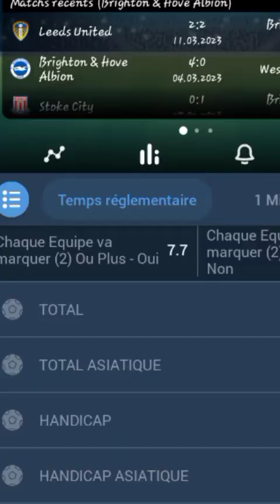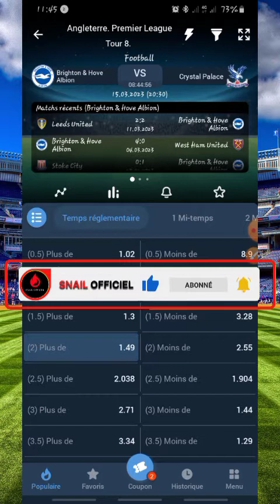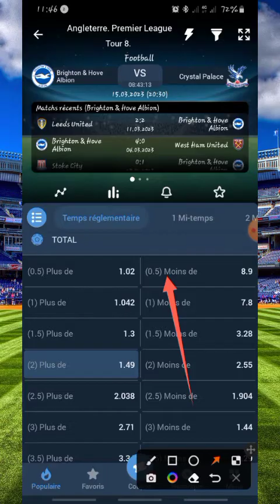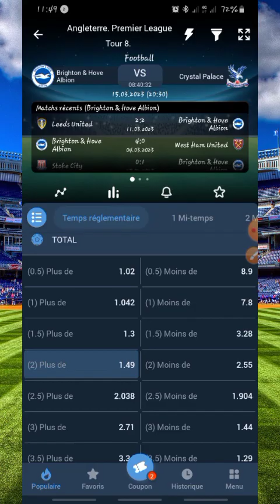Explication du TOTAL en Paris sportifs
salut la mifa aujourd'hui dans cette video je vous  explique tout ce qui faut savoir sur le total dans les paris sportifs j'espère que t'as aimé

à bientôt pour de nouvelles video!

▬▬▬▬▬▬▬▬▬▬▬▬▬▬ LIENS  ▬▬▬▬▬▬▬▬▬▬▬▬▬▬

▬▬▬▬▬▬▬▬▬▬▬▬ VIDÉOS ASSOCIÉES  ▬▬▬▬▬▬▬▬▬▬▬

🔥 Découvrez nos formations XXX

00:00 : Introduction

ANDRE